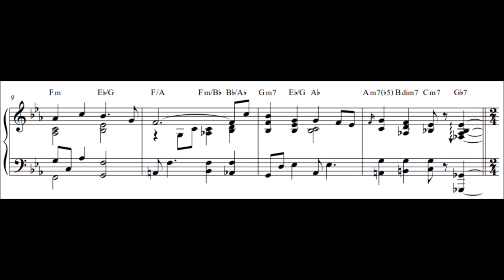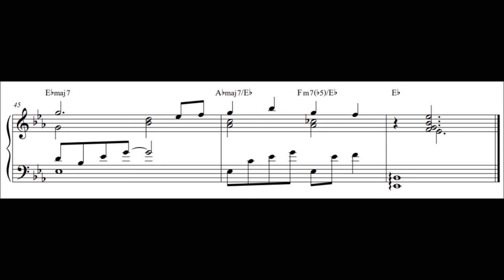[gospel piano] This is my Father's World (sheet music)